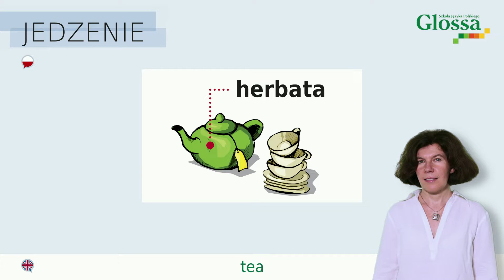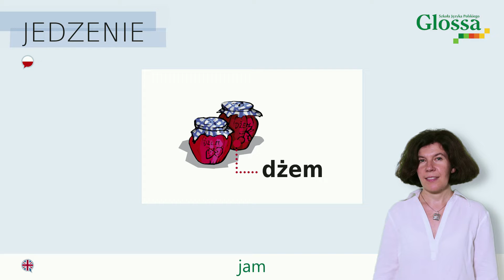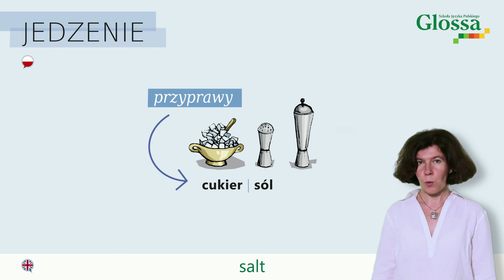Jedzenie i potrawy - Food and dishes - Polish for beginners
Dowiedz się, jak brzmią po polsku nazwy podstawowych produktów i potraw.